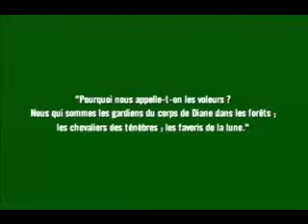Les favoris de la lune (1984) SD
Les Favoris de la lune

13 juin 2019 en VOD | 1h 55min | Comédie
De Otar Iosseliani  | Par Otar Iosseliani, Gérard Brach
Avec Alix de Montaigu, Pascal Aubier, Jean-Pierre Beauviala

Des objets anciens passant de mains en mains nous font decouvrir des etres possedes par la folie de l'argent. Les destinees de ces personnages, cambrioleurs ou bourgeois malhonnetes, amants des uns, amis des autres, se croisent pour former l'intrigue du film.

VOD